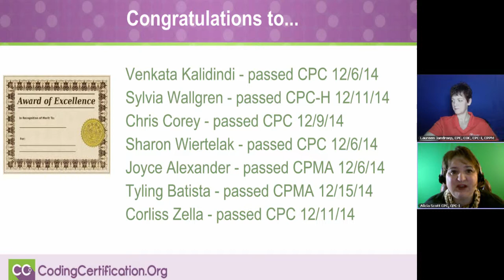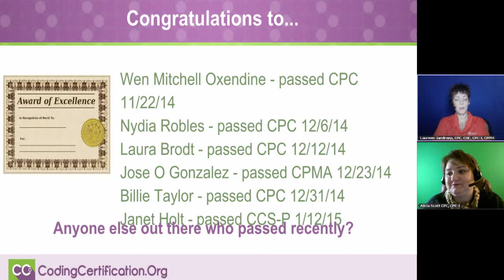Coding Certification (CCO) Graduates and Exam Passers January 2014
Alicia:  When our students pass their certification exams – and mind you, we have courses for more than one, not just the CPC – as soon as they let us know that they passed, we like to put them on the slide and give them a shoutout in congratulations. We actually have three slides of this. The first slide is…

Laureen:  As we’re going through the names, if you’ve passed and you’re not on the list, go ahead and put it in the chat and we’ll try to give you a shoutout, too.

Alicia:  Yes.  Because you worked really hard for this, you need more than just our little shoutout, don’t you?

We’ve got Venkata Kalidindi, the CPC on 12/6. Sylvia Wallgren – which I thought this was our Sylvia first because her name is almost just like that – she got the CPC-H on 12/11.

We’ve got Chris Corey, she did the CPC on 12/9. Sharon Wiertelak is 12/6, the CPC. Joyce Alexander, she passed the CPMA, the auditing course, 12/6. Tyling Batista passed also the CPMA auditing course on 12/15. Corliss Zella, the CPC on 12/11. I recognize these names and I feel so good.

Laureen:   Lara Allen, got her CPC on 12/13. Mary Kral on 12/15. Paula Brewer on 12/18. Karie Jarvis-Slayton on 12/18. Patricia Pardue on 12/18. Michael Duntley on 12/18. April Edwards on 12/17 – two days after Christmas, really, they have an exam? And then, Hina Balapurwala 12/30.

Alicia:  Wen Mitchell Oxendine passed the CPC on 11/22, Nydia Robles passed on 12/6 the CPC, Laura Brodt passed the CPC on 12/12, Jose O. Gonzalez passed the CPMA (which is auditing) on 12/23, Billie Taylor passed the CPC on 12/31, and Janet Holt   passed the CCS-P on 1/12/15 – that’s our very first 2015, one who passed I think. So, the billing course, very exciting.

Laureen:  So, Theresa and a bunch of other folks are saying, “Congratulations, people!” We’ve got Sherry McCoy passed 12/3. Sharon Davis got her CEMC on 12/13 – congratulations Sharon! Gene Smith said, “Shoutout to Laureen, took your CPMA course this past fall and passed.” Yey! But that’s actually shoutout to Tammy since she is the key instructor there. Maria Guadalupe Martinez passed on 12/13 – congratulations! We’ve got CPC-H for Johnnie Rutledge. CPC-A for Janet Brown on 11/8 – congratulations!

Get More Medical Coding Training, Medical Coding Course, Medical Coding Tips, Medical Coding Certification and CEU Credits